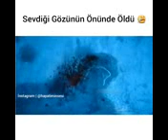Sevdiyi kız üçün bakın ne yapdı